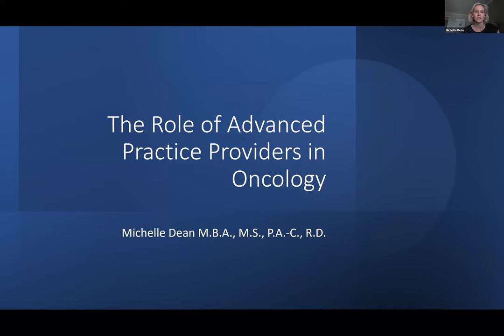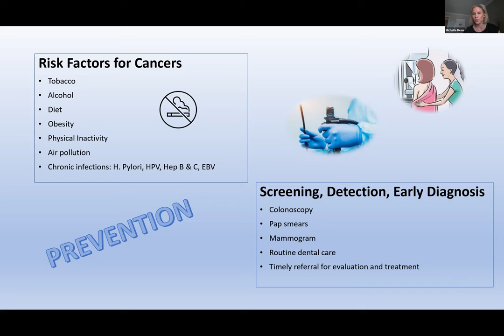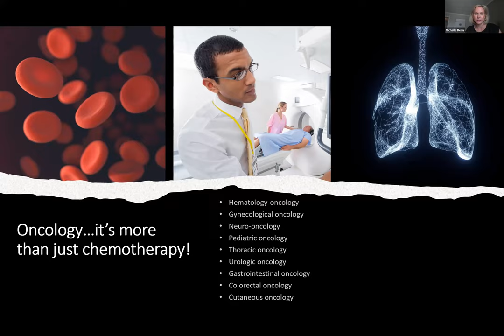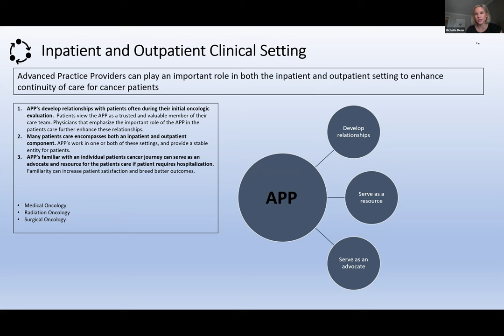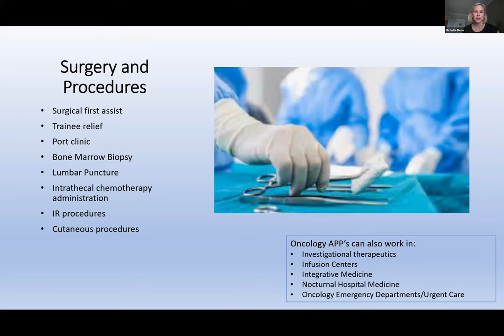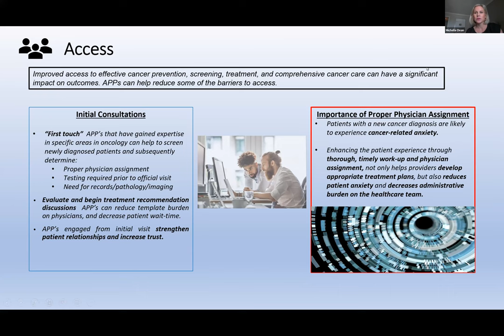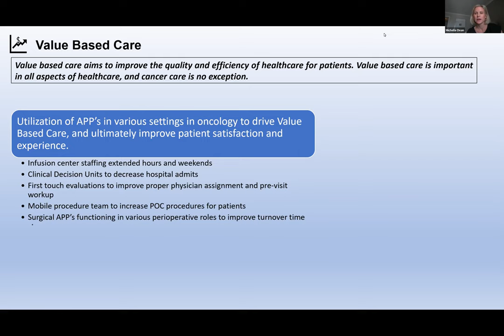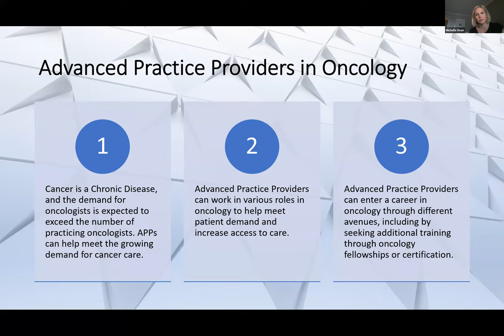The Role of Advanced Practice Providers in Oncology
Michelle Dean, PA-C

Love working with cancer patients?  Please join Michelle from Sacramento California who has worked primarily in oncology as an APP for eighteen years. Michelle  has held APP Leadership positions at MD Anderson in Houston, Tx and Moffitt Cancer Center in Tampa, Fl. Michelle will discuss what  sort of roles APPs perform in the field of Oncology.